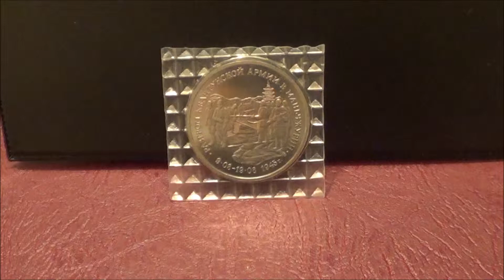Нумизматика | Россия 3 рубля, 1995 год. Разгром советскими войсками Квантунской армии в Маньчжурии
Описание монеты

Аверс: в центре диска - изображения купола здания Сената и Спасской башни Московского Кремля, справа - товарный знак монетного двора. По окружности надписи, обрамлённые кругом из точек: вверху - "ТРИ РУБЛЯ 1995 г.", внизу - "БАНК РОССИИ"

Реверс: изображение японских солдат, бросающих к ногам советских солдат знамёна разгромленной в Маньчжурии Квантунской армии, по окружности надписи, разделённые двумя точками: вверху - "РАЗГРОМ КВАНТУНСКОЙ АРМИИ В МАНЬЧЖУРИИ", внизу -"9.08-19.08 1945 г.". На боковой поверхности монеты - две углублённые надписи "ТРИ РУБЛЯ", разделённые двумя звёздочками.

Художник: А.А. Колодкин.
Скульптор: А.С. Хазов.
Чеканка: Московский монетный двор (ММД).

1945 год - последний год ожесточённой битвы против фашистской Германии. Победоносный путь Красной армии на запад как вехи отмечают освобождённые европейские города - Варшава, Будапешт, Кенигсберг, Вена, Прага, Берлин. Окончание войны в Европе провозгласил Акт о безоговорочной капитуляции фашистской Германии, подписанный 8 мая 1945 года представителями Верховного командования союзных войск. 9 августа 1945 г. СССР вступил в войну с милитаристской Японией, развивая боевые действия лишь в тех районах Дальнего Востока, где дислоцировались главные японские сухопутные силы - Квантунская армия. Её разгром обусловил безоговорочную капитуляцию Японии. Акт о капитуляции был подписан представителями СССР, США, Великобритании и Японии на борту американского линкора "Миссури" 2 сентября 1945 года.